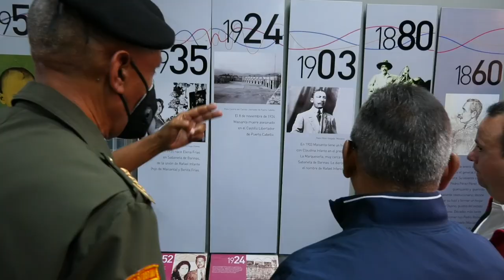CONSOLIDANDO LA PATRIA GRANDE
A 10 años de la siembra de nuestro Comandante Supremo Hugo Chávez, hemos rendido un homenaje ante su última morada, en La Flor de los Cuatro Elementos, en el Cuartel de la Montaña 4F,
colocando una ofrenda floral y exaltando su legado y el amor por su pueblo.

Junto a los ministros, viceministros y presidentes de entes, integrantes de la Vicepresidencia Sectorial de Obras Públicas y Servicios, recordamos las enseñanzas que dejó en nosotros y que nos hizo crecer como nación defendiendo los ideales bolivarianos.

Vamos por el camino correcto  siguiendo su ejemplo y consolidando la Patria Grande.